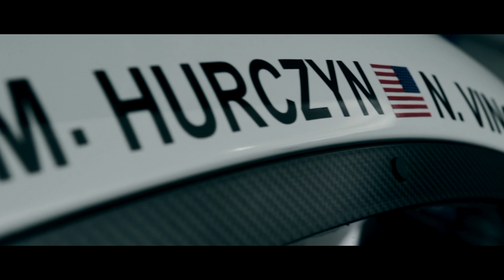Mercedes-AMG GT4 | FCP Euro Motorsports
2021 FCP Euro Motorsports Teaser Release Video

Film Production: SweeneyPhotography.net

Team: Race.FCPEuro.com

FCPEuro.com